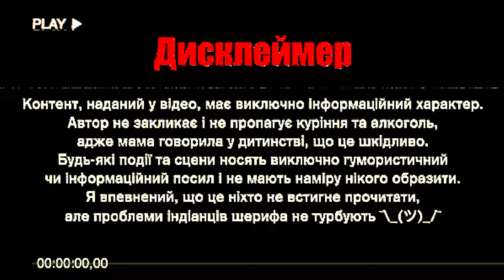Totem monolit micra - кальянний скарб до 100$ +РОЗІГРАШ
Totem monolit micra - оновлений міні кальян лінійки Monolit від українського виробника Totem hookah
ПРИЙМАЙ УЧАСТЬ У КОНКУРСІ І ВИГРАВАЙ TOTEM MONOLIT MICRA
Прості умови:
3) Залишити текстовий коментар під відео (тема коментаря озвучена у відео)
6) Участь приймаюсь тільки повнолітні

Таймкоди:
00:00 - Початок
00:53 - Про Totem
01:23 - Основна інформація
04:33 - Тубус
5:47 - Плюси і мінуси
7:35 - Приємний бонус
8:30 - Фінал
Відео 18+
Пам'ятайте - паління шкодить вашому здоров'ю!
Video 18+ Remember - smoking harms your health!

Приємного перегляду!